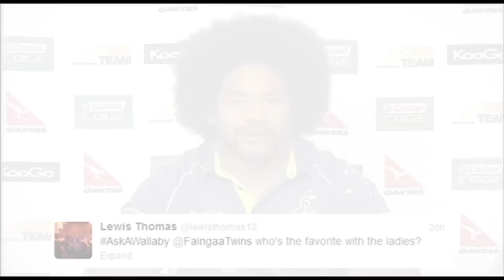AskAWallaby with Tatafu Polota-Nau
This week, MyRugbyTV catches up exclusively with Wallabies and Waratahs hooker Tatafu Polota-Nau to answer questions from the Qantas Wallabies' Twitter community (@QantasWallabies).

Have a question would like to AskAWallaby? Simply tweet your question to AskAWallaby and your question could be in the mix.